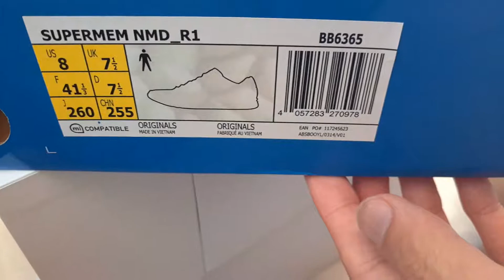2017年7月26日